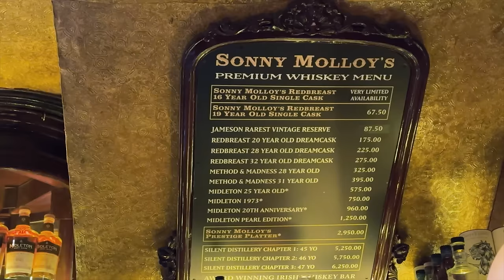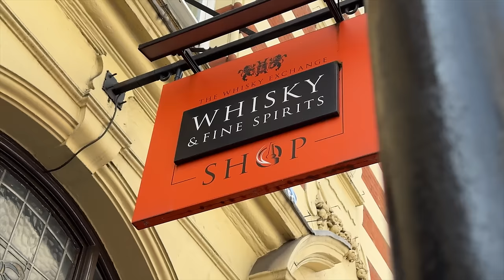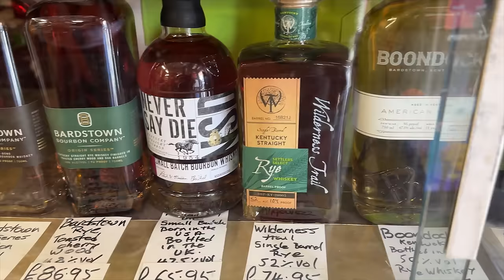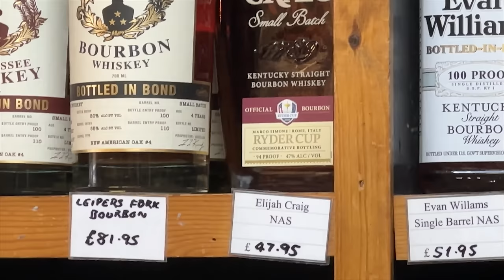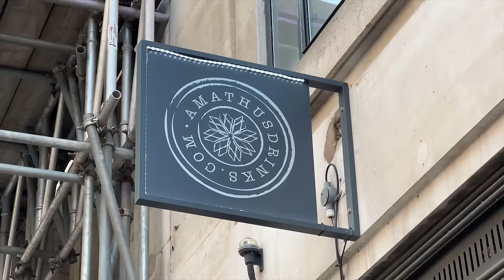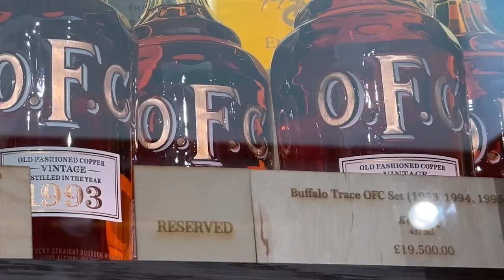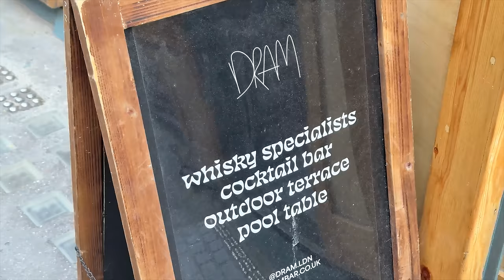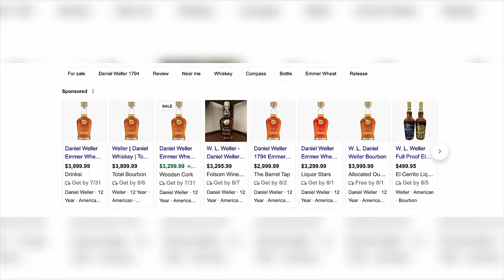Bourbon Hunting in London, England!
After we left our group of amazing patrons that we spent a week with on the Emerald Isle of Ireland, we took a quick trip to England to visit a distillery and do some Bourbon Hunting in London! So how is the Bourbon selection in London? We find out in this video!

The glasses we use, t-shirts, hats, hoodies, coins, candles, cocktail syrup and more

Chapters:
0:00 Let our journey begin!
0:27 Intro
2:03 Store number 1
4:04 Store number 2
4:34 Store number 3
6:19 Zbiotics discount code!
8:17 Store number 4
9:13 Store number 5
11:22 Store number 6
12:04 The haul (sorta)
12:47 How was hunting in London?
13:18 Should we have gotten a pour of Daniel Weller?
14:14 Are you subscribed?